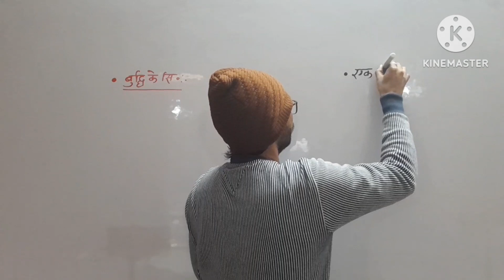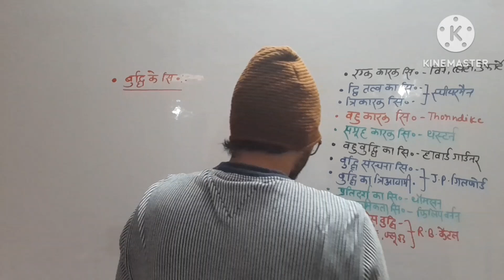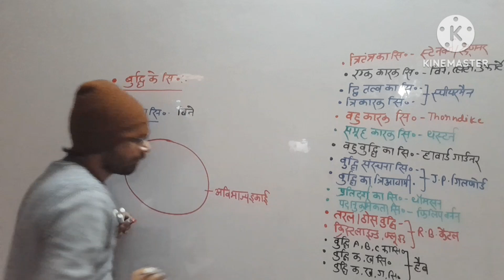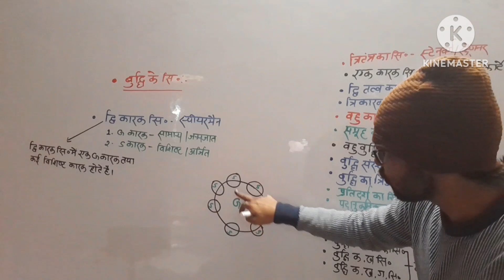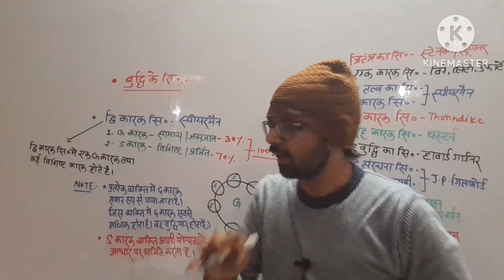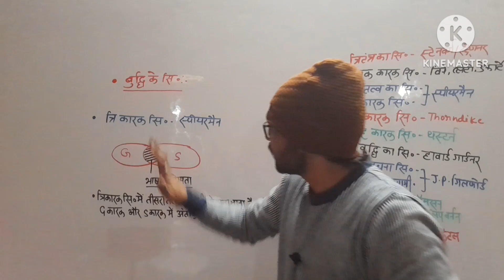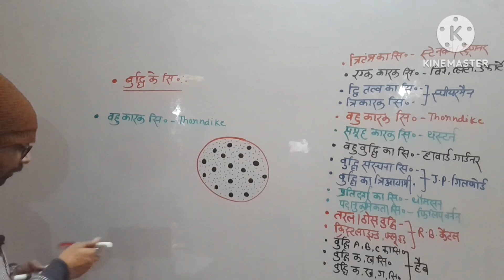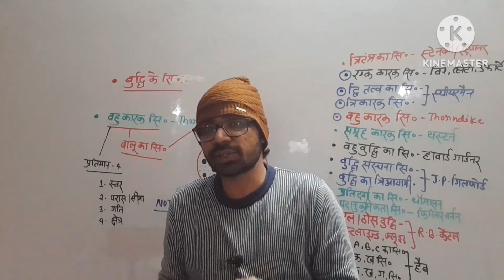KVS REET INTELLIGENCE THEORIES बुद्धि के सिद्धांत एक कारक तीन कारक बहुकारक सिद्धांत ONE FACTOR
one factor theory two factor theory three factor theory multiple theory group factor theory multiple theories intelligence formula haward gardner  stacture theory intelligence intelligence formula definition intelligence types intelligence test intelligence binet